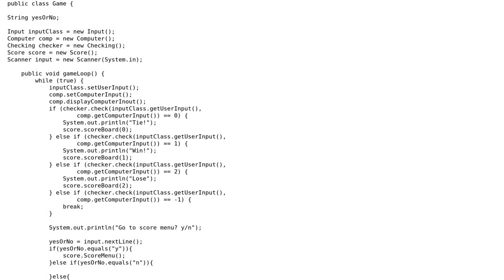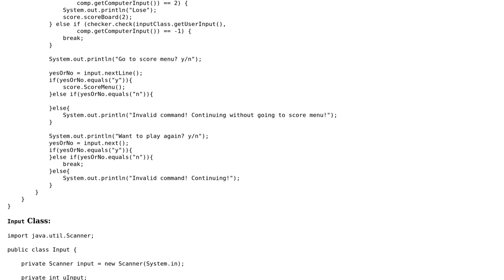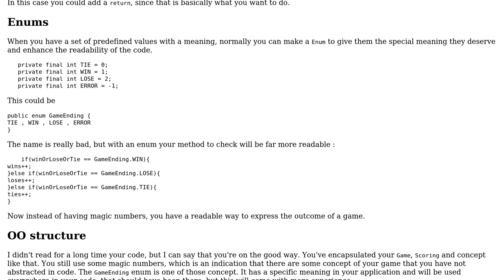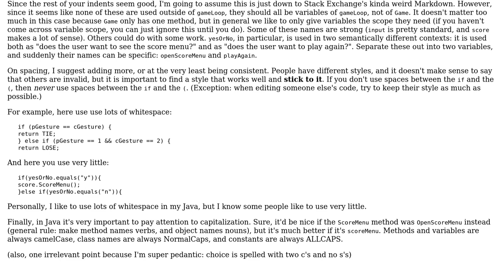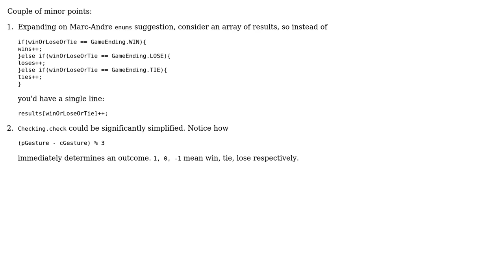Rock, Paper, Scissors Game in Java (3 Solutions!!)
Rock, Paper, Scissors Game in Java

With thanks & praise to God, and with thanks to the many people who have made this project possible! | Content (except music & images) licensed under CC BY-SA | Music | Images & others | With thanks to user vnp user Svante user Simon Forsberg user raptortech97 user Marc-Andre user Alex L and the Stack Exchange Network Trademarks are property of their respective owners. You are responsible for your own actions.